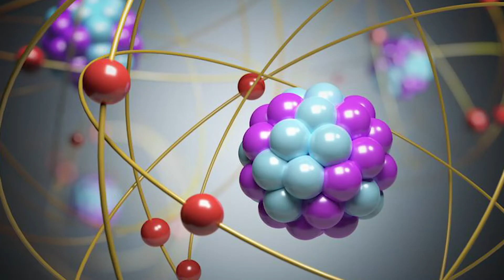What Is The Strongest Animal On Earth?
Description Intro:

Hello Everyone. I hope you like this video. As you scroll down, you will get to better know the goal of this channel. You will also know a little bit about the channel itself. If you want to know more about my channel, click the links.

More Information About This Channel:

The goal of this channel is to educate people about the world and its history. At the same time, we do not make our videos for too long. We do this so that these videos are not boring. We also try to make our video as interesting as possible. We as a team, work ever hard to be where we are today. We also try to upload videos once a week.

Conclusion:

I hope now you know a little bit more about this channel and your goal. I hope to see you soon in the next video.